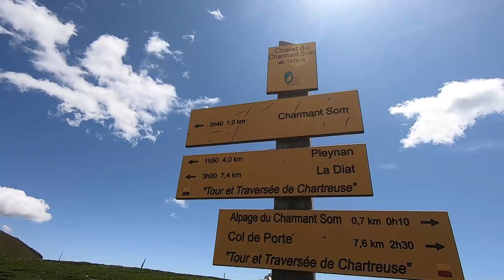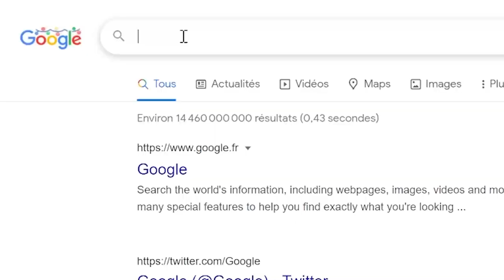Photographier des animaux à la montagne, c'est chaud !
Photographier les animaux dans la nature, c'est vraiment pas simple.
Surtout quand on a une doudoune rouge !
Mais c'est tellement apaisant de poser son bivouac en pleine montagne et d'observer la nature et les animaux. Le massif de la chartreuse est vraiment un spot incroyable pour faire de la photo. Pas besoin de faire une randonnée de 7h pour voir de magnifique panorama.
Est-ce que je vais renouveler l'expérience de la photographie animalière après ça ? Evidement ! :)